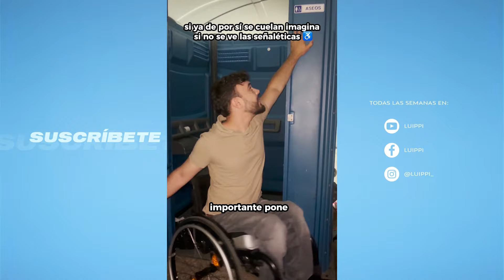⭐ ESPECIAL FERIAS DE PUEBLO ⭐️ Velada Minas de Tharsis 2024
Si sigues leyendo, es porque perteneces al 1% de las PERSONAS QUE ATIENDE BIEN EN LOS VÍDEOS, comenta con el emoticono chispas brillo ✨ PARA TRAER TODA LA BUENA VIBRA 😊